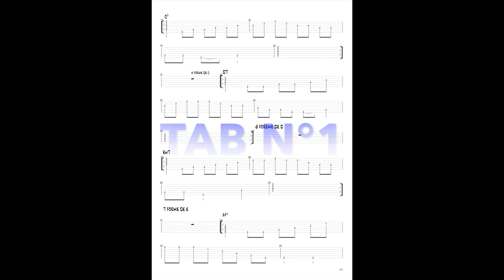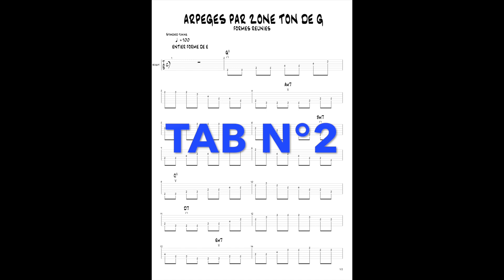TRAVAIL DES ZONES A LA GUITARE